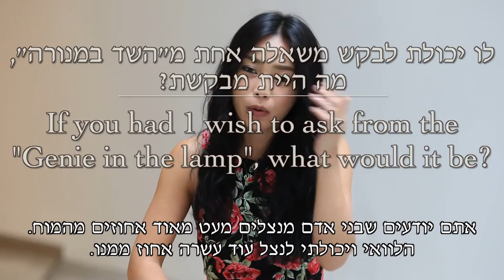Interview with violinist Soyoung Yoon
For her Concert at the Tel Aviv Museum of Art, May 2016.
Video by Gilad Shabani.
Concert series Music Director:  Ilan Rechtman
Director of the music department: Tali Hermetz.
Producer: Sharon Shwartz.